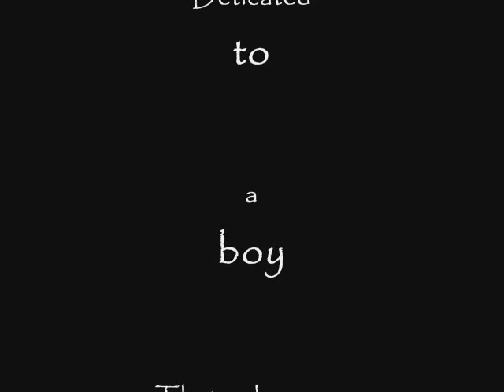LOVE in my eyes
I have no clue what made me make this. I really like these songs though. I DON"T OWN ANY OF THE MUSIC OR PHOTOS!